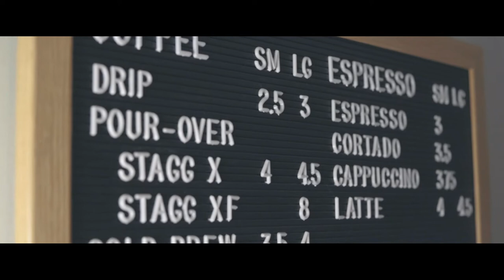Indie Coffee Roasters ☕️ Manifesto - cinematic coffee shop film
This is a short film promo I've been collaborating on with Indie Coffee Roasters, and I'm excited to finally share.

Indie Coffee Roasters, in Carmel, IN is just a few blocks from my house and has been my go-to spot to catch up with friends and colleagues on the patio in the summer, and inside during the colder months.

They've been a welcome addition to our community, and it's amazing to have a great local coffee shop within walking distance of home.

I really enjoyed collaborating with Jenny Tod, one of the owners, thinking about the mood, timing, and story. Huge thanks to Eric Rees for the script, and Alec Tod for lending his voice to this piece.

This was shot entirely with the Canon EOS R and Mavic 2 Pro. Edited and color graded in Premiere Pro.

———MY GEAR———

My NEW camera, Canon EOS R
My favorite lens, Canon 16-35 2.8
My studio lighting, LED panels

My studio/podcasting mic setup
Zoom H6 recorder
Shure SM58 Microphone
My shotgun mic, Zoom SSH-6
My gear bag, Peak Design 20L

The BEST Marketing Books:
This is Marketing, by Seth Godin
The Brand Gap
Designing Brand Identity
Creative Strategy & the Business of Design
My book, Bold Brand 2.0